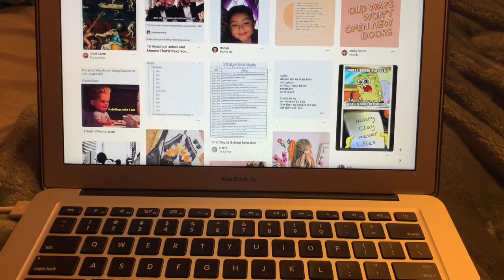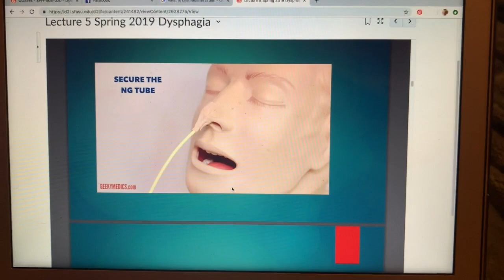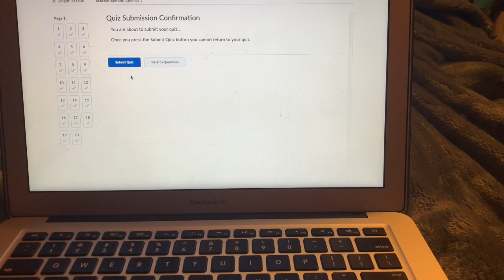Taking a quiz w me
This video is about Taking a quiz w me